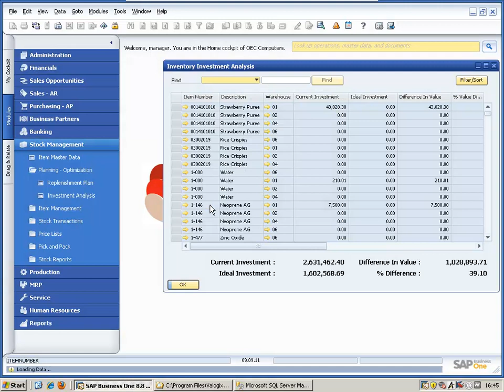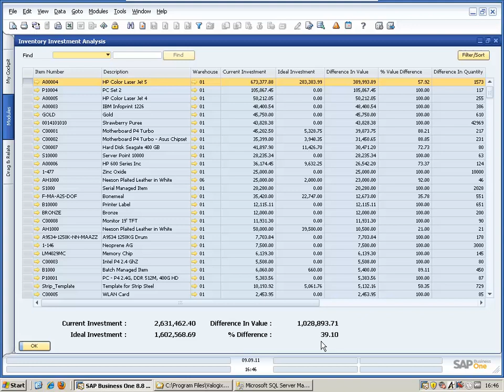Valogix Inventory Planner - Part Three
The final part in our overview of the Valogix Inventory Planner. This part looks at the inventory analysis report. For more information on Balloon One please visit our